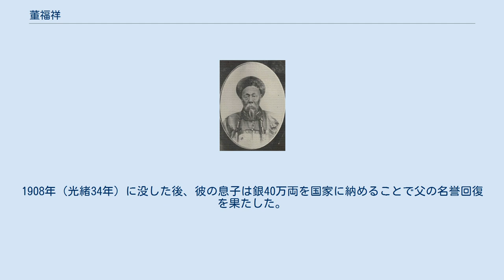董福祥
董福祥 董 福祥（とう ふくしょう、1840年 - 1908年）は、清朝末期の軍人・イスラム教徒。
甘粛省固原（現在は寧夏回族自治区に属する）出身。
字は星五。
 1862年（同治元年）に甘粛・陝西省発生した回民蜂起に父とともに参加して一軍を率いて安化を占拠したが、劉松山と甥の錦棠に降って董字三営を組織、蜂起を鎮圧する側に回った。
1875年（光緒元年）以後、ウルムチ・ホータンなど西域各地を平定し、その功績によって1890年にはカシュガル提督、翌年にはウルムチ提督に任じられた。
「臣能なし、唯能く外人を殺すのみ」と述べるほどの徹底した排外主義者であり、戊戌の政変では栄禄とともに光緒帝の幽閉を図り、その功によって北京の武衛軍に招かれて彼の率いる甘軍は袁世凱の武建軍・聶士成の武毅軍とともにその主力をなした。
義和団の乱では主戦論を唱えて北京の公使館包囲軍の主力となり、日本公使館の杉山彬書記官やドイツ公使の殺害も彼の配下によるものであった。
日本など8ヶ国連合軍による北京陥落後に西太后・光緒帝とともに北京を脱出している。
日本や欧米列強は董福祥を戦争犯罪人として処刑するように求めたが、李鴻章は彼を殺害すれば彼の手で安定していた西域情勢が不安定化して欧米列強の権益にも悪影響を与えると説いて禁錮に留めた。
1908年（光緒34年）に没した後、彼の息子は銀40万両を国家に納めることで父の名誉回復を果たした。